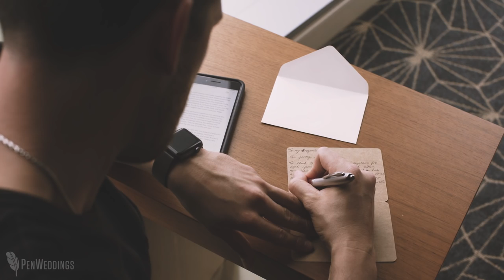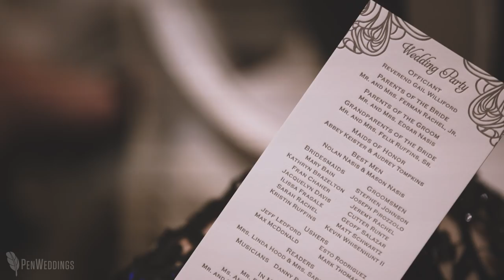Best Friends Fall in Love | Gorgeous Houston wedding video at The Corinthian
|| Copyright, PenWeddings ||

We were so excited to head down to Houston, Texas to shoot Paige and Brad's wedding video. These best friends turned husband and wife are an absolute blast... so fun, so welcoming, and so full of life. We knew their wedding would be amazing when at their rehearsal dinner, Brad's dad led the room in a singalong and Paige excitedly told everyone they were her "ant farm." Their wedding day did not disappoint... high energy, absolutely gorgeous, and an amazing room flip from ceremony to reception at The Corinthian while guests enjoyed cocktail hour upstairs. We hope you can feel the love in the room just like we could.

"If You Love Me" by The Light The Heat, licensed through Music Bed.
"Animal" by Racing Glaciers, licensed through Select Music Library.

GEAR LIST:
--CAMERAS--

THE TEAM:
Wedding Filmmaker | PenWeddings
Photography | David Bates with Chris Bailey Photography
Planning & Design | Ann Whittington Events
Rehearsal Dinner Venue | Maggiano's
Ceremony & Reception Venue | The Corinthian
Florals, Rentals, & Linens | Plants n Petals
Cake | Susie's Cakes & Confections
Catering | Jackson and Company
Ceremony & Cocktail Musicians | Danny Ray and the Acoustic Production
Band/MC | Hot Sauce
Lighting | GTX productions
Ice Sculpture | Ice Designs
Stationery | Events Gifts Houston
Hair & Makeup | Nyoka Gregory Beauty
Accommodations | Marriott Marquis
Bride's Dress | Ines di Santo from Joan Pillow Bridal
Bride's Shoes | Stuart Weitzman
Bridesmaids' Dresses | Jenny Yoo
Menswear | Vera Wang Black
Transportation | Karr's Limousine Service